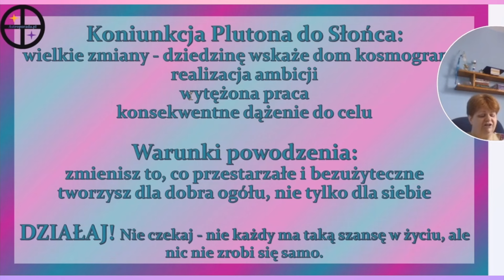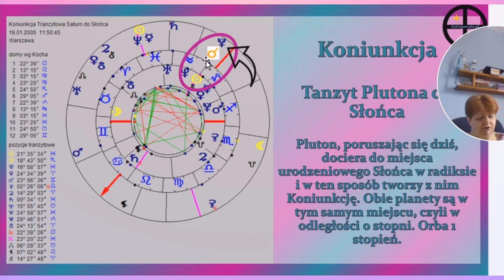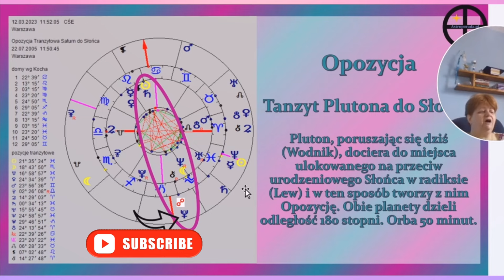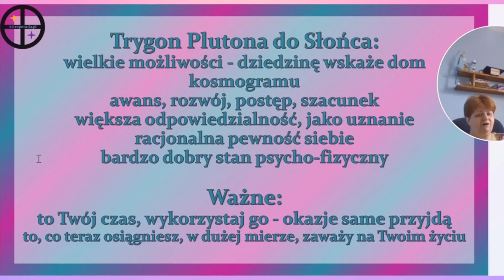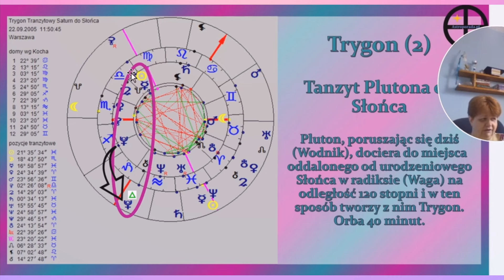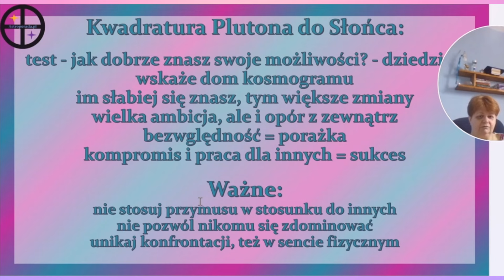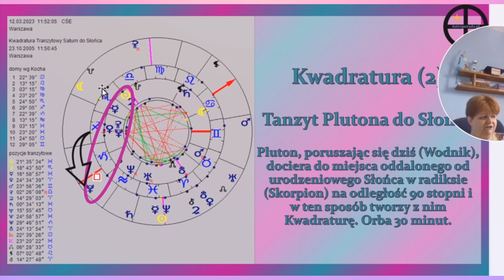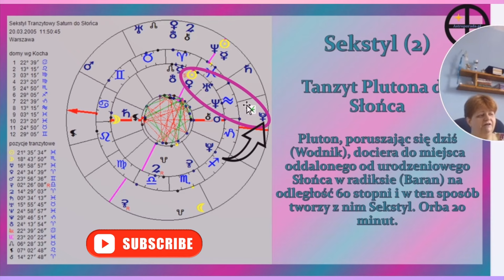♇ Tranzyty Plutona do Słońca - interpretacja pięciu tranzytów głównych - Nauka astrologii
@Astroporada zaprasza na film edukacyjny o tranzytach Plutona do Słońca. Nie jest to prognoza dla żadnego znaku, tylko omówienie znaczenia pięciu głównych tranzytów, jakie Pluton czyni do Słońca urodzeniowego w kosmogramie indywidualnym: koniunkcji, opozycji, trygonu, kwadratury i sekstylu.

W horoskopach indywidualnych tranzyty Plutona wiążą się głównie z wydarzeniami długotrwałymi, dziejącymi się, niejako, pod spodem, często poza sferą świadomości, która "orientuje się" w sytuacji, kiedy rzecz się "już dokonała", a właściciel horoskopu musi ponosić konsekwencje tego procesu - czy to będą zmiany, o których nawet nie marzyliśmy, ale okazały się bardzo korzystne, czy - wręcz przeciwnie, to już zależy od charakteru tranzytów oraz aspektu, jaki planeta - w tym wypadku Słońce - tworzy z Plutonem w horoskopie urodzeniowym. Dziedzinę, której dotyczą wywołane tranzytem wydarzenia zależy od domów, które są areną danego tranzytu.

Zapraszam też do odwiedzenia strony czasie gdzie znajdują się prezentacje do filmów.